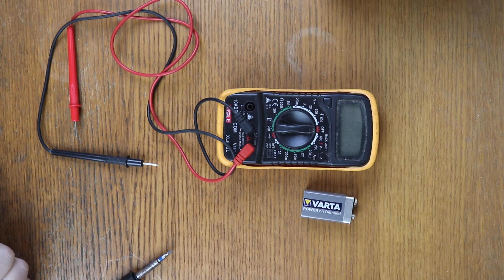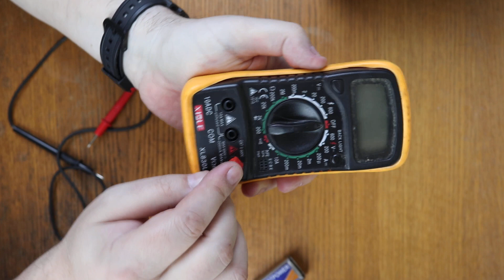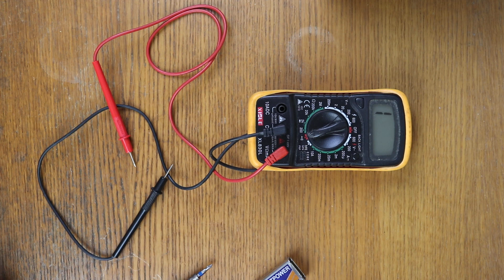CAMBIAR la pila de 9V al MULTÍMETRO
Le cambio la pila al multímetro